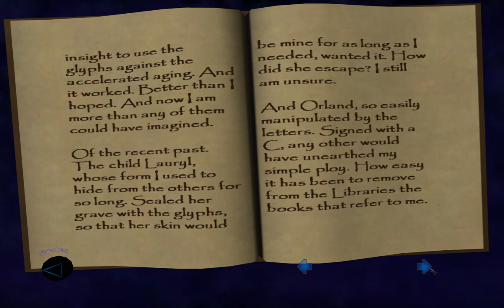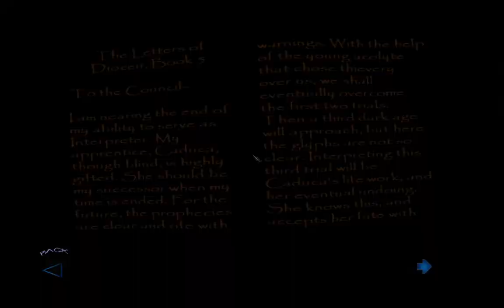Thief 3 (Non awful Garrett voice version, My Music only) - Mission - Day 8 level (26/43)